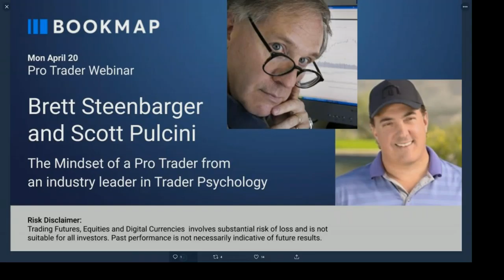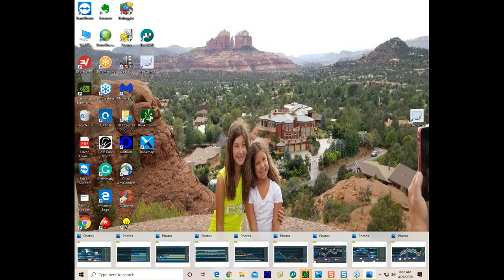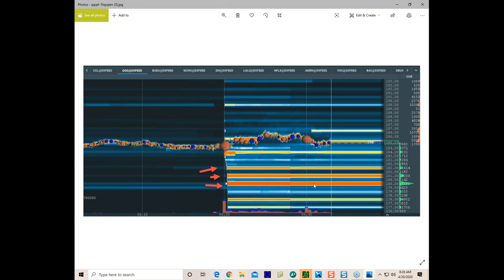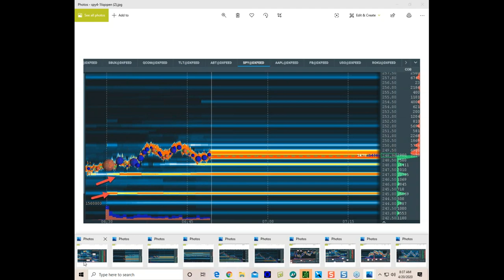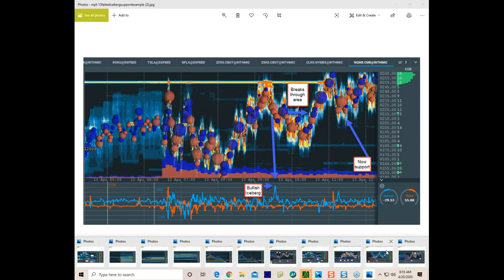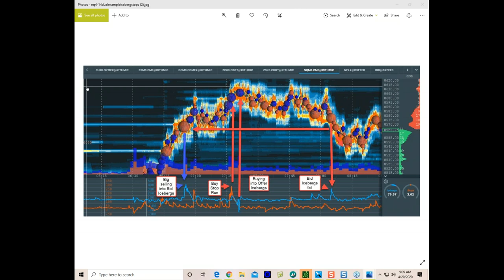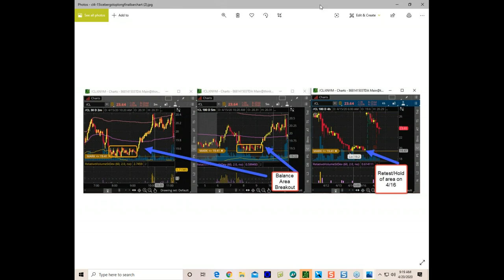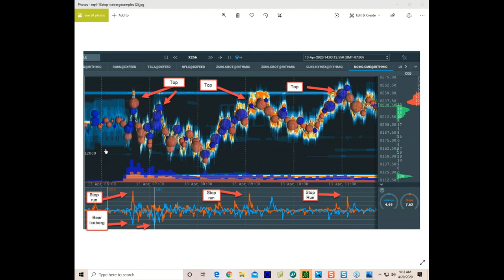Trading Psychology Mindset and Insights | Brett Steenbarger & Scott Pulcini | Pro Trader Webinar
A very special event, Brett Steenbarger, and Scott Pulcini go back a long way, back to the days when Scott was trading 10% of the S&P e-mini volume and Brett wrote about him in his well-known book, “Enhancing Trader Performance: Proven Strategies from the Cutting Edge of Trading Psychology”.

Scott will cover his recent trading activity while Brett probes his decision making. Receive a firsthand perspective of a professional trader's decisions along with commentary from an industry-leading trader psychologist. This is precisely the type of work Brett Steenbarger provides for top-notch hedge fund and institutional money managers. Get a rare glimpse into the mindset and actions of a professional trader.

ABOUT BRETT STEENBARGER

Teaching Professor of Psychiatry and Behavioral Sciences; SUNY Upstate Medical University; Syracuse, NY. Author of The Psychology of Trading (Wiley, 2003), Enhancing Trader Performance (Wiley, 2006), The Daily Trading Coach (Wiley, 2009), and Trading Psychology 2.0 (Wiley, 2015) with an interest in using historical patterns in markets to find a trading edge. As a performance coach for portfolio managers and traders at financial organizations, Brett is also interested in performance enhancement among traders, drawing upon research from expert performers in various fields.

Scott has been trading for over 20 years. During the years of 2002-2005, Scott was responsible for trading about 10% of the S&P E-mini futures volume.  Scott now focuses on trading both equities and futures. He’s an expert scalper and has an innate ability to quickly read the order flow and volume within price patterns. Special Bookmap offers from Scott

ABOUT BOOKMAP